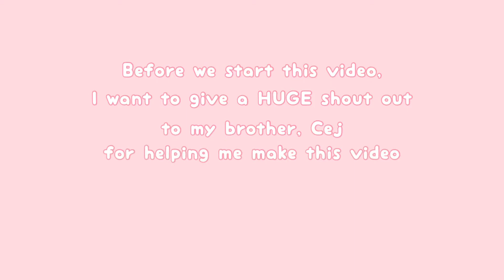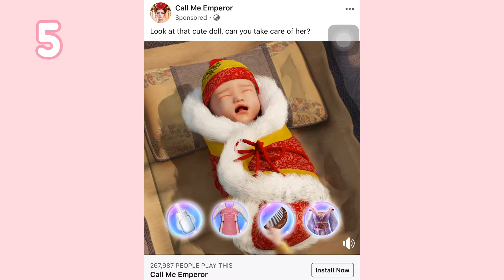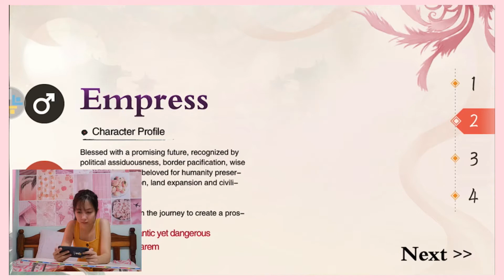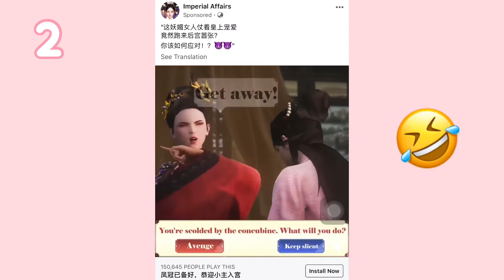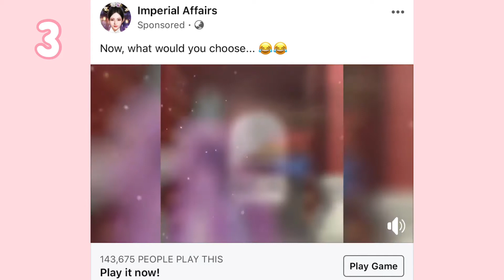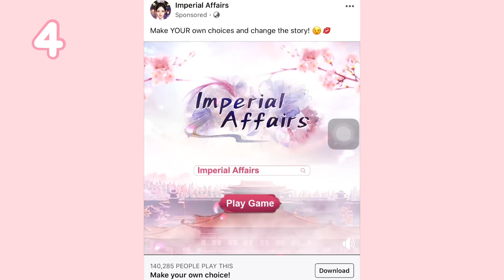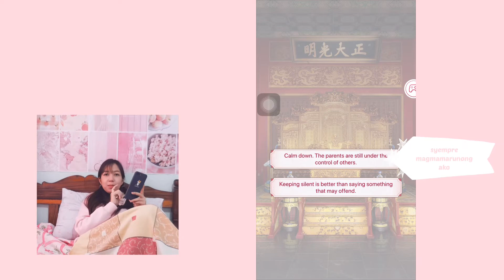Play with me!💕 CALL ME EMPEROR & IMPERIAL AFFAIRS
I constantly see these games' ads on facebook.
At first, I thought they're the same game until I planned on installing it and saw different names.

Have fun!

Xo
Erica

✨MORE GAMING VIDS!✨